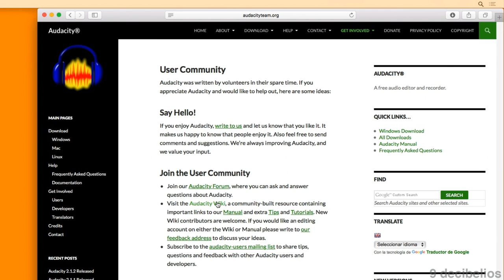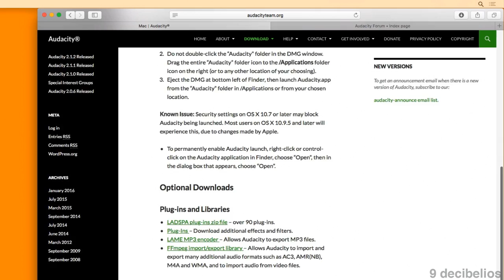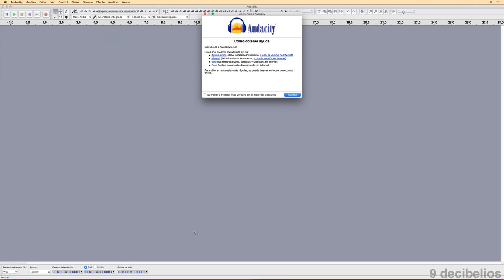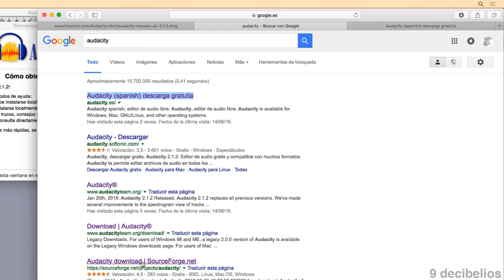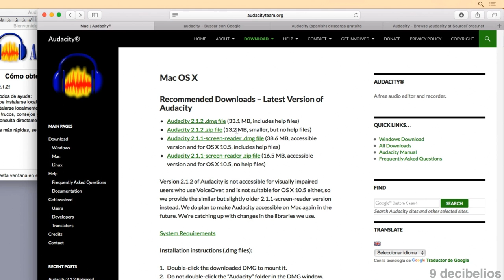Curso de Audacity 2 - Instalación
Audacity es un programa gratuito y Open Source, está desarrollado de forma colaborativa y puede descargarse gratuitamente a través de su web además es multiplataforma y podemos ejecutarlo en Windows, Mac y Linux.